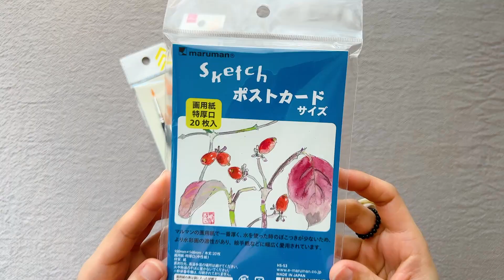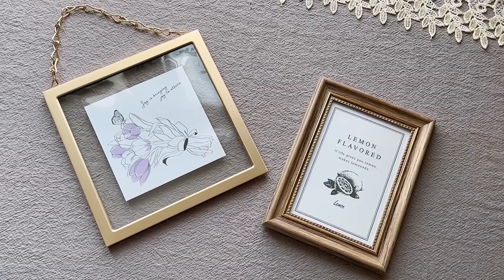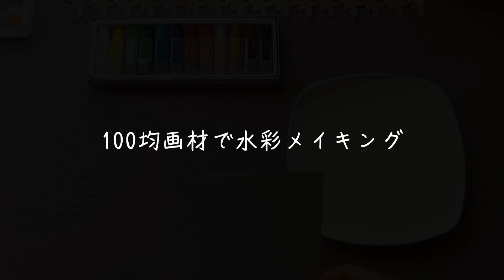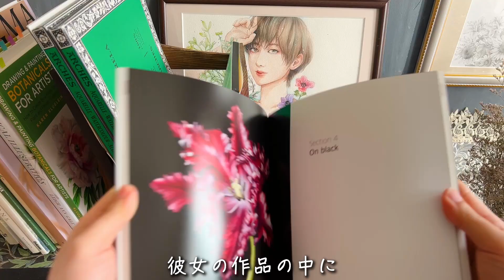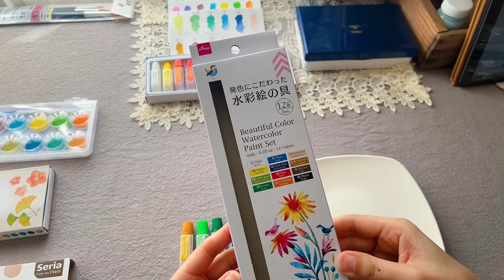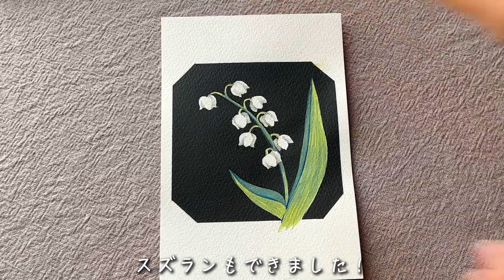100均画材と額だけで透明水彩メイキング/初心者向け絵具解説/母の日のプレゼントに🌹/線画配布/Art Vlog / Eng sub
今回の絵の線画を凪のInstagram、Twitterにて配布しています♫
商業利用でなければご自由につかってください！

今回は100均で購入した画材&額スペシャルです！！
水彩絵の具（チューブ、固形）、紙、筆、額、全てセリアとダイソーで購入しました。(マスキングインクは除く)
超初心者さんでも動画を見ながら絵を完成させられるように
使用色や塗る過程も丁寧に説明しています。
100均の画材って気になるけどどうなの？？と思っている方に
ぜひ観ていただきたいです！

軽い気持ちで動画を作り始めたら、思ったより長尺動画になってしまいました。
前後編に分けた方が良いかなとも思いましたが
一本の動画にするぞという勢いで作ってしまったので結局そのまま出しました。
前半絵の具の解説をした後に、後半四つの絵をメイキングしています。
何回かに分けてぜひ描いてみてもらえたら嬉しいです。
ぜひ楽しんでご覧ください。

感想コメントや質問などもいただけたらとっても嬉しいです♬
これからもどうぞよろしくお願いいたしますm(_ _)m

【目次】
00:00 　オープニング
00:51 　画材レビュー①ダイソー水彩絵の具チューブタイプ
　　　　　　　　　　　紙と筆
03:20 　画材レビュー②ダイソー水彩絵の具固形タイプ
04:23 　画材レビュー③セリア水彩絵の具チューブタイプ
06:05　 画材レビュー④セリア水彩絵の具チューブタイプ・和の色
07:36　 額レビュー（セリア・ダイソー）
08:21　 水彩メイキング①バラ
　　　　　　　　　　　ダイソー水彩絵の具使用
12:14　 水彩メイキング②ネコ
　　　　　　　　　　　セリア水彩絵の具使用
15:05　 水彩メイキング③スズラン
　　　　　　　　　　　セリアのアクリルブラック、ダイソー水彩絵の具使用
19:29　 水彩メイキング④矢車菊
 21:40　 エンディングメッセージ